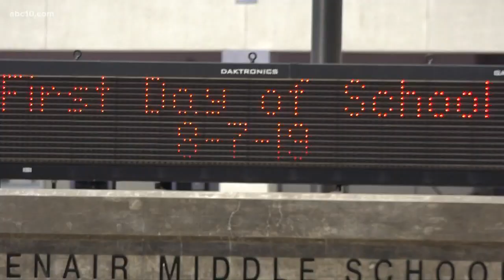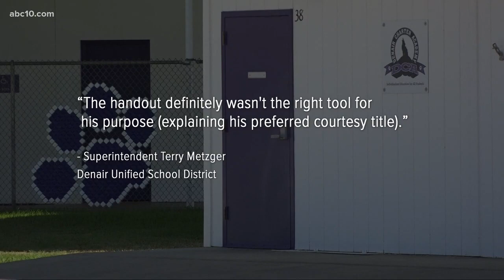'Gender Unicorn' hand-outs at Denair school were 'inappropriate', parents say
A Denair Middle School science teacher passed out the "Gender Unicorn" work-sheet to two periods of science students on the first day of class before a principal asked him to stop.